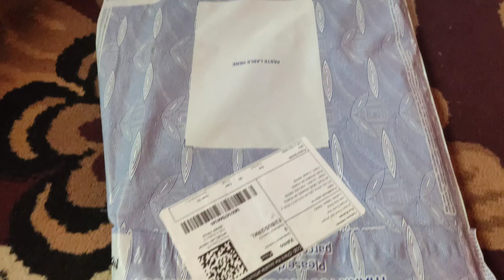sister ko gift bohot badhiya laga👌sister ke liye surprise 👍 Eva Rani family vlog